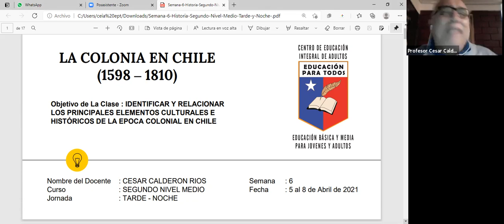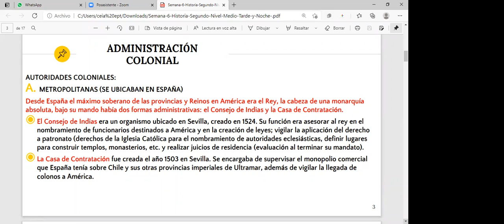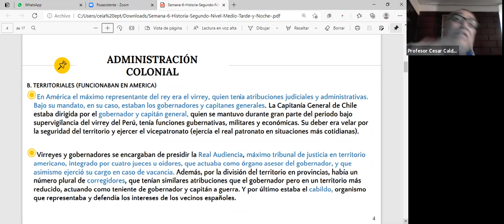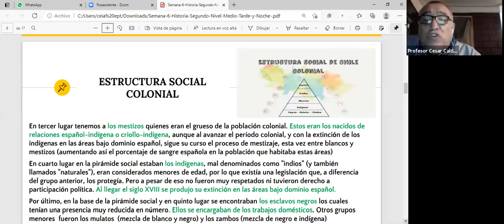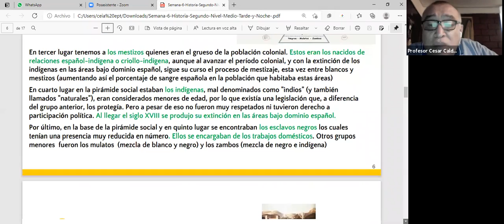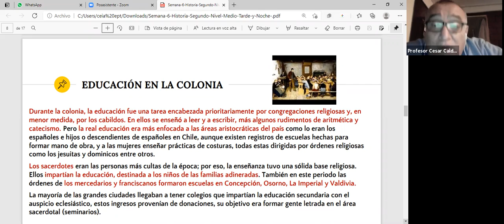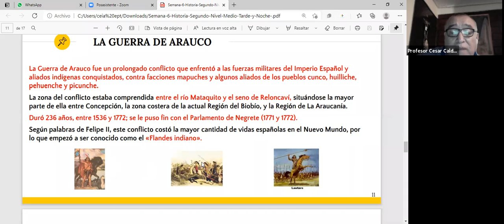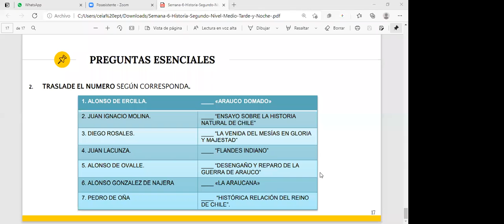Historia Segundo Nivel Medio Tarde y Noche Semana 6 clase 2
Asignatura: Historia
Semana N°6, clase 2.
Nivel: 2° nivel medio.
Saludos cordiales.